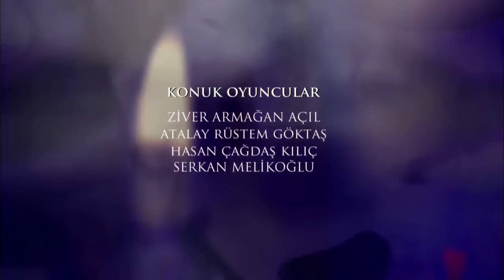Perdóname Capitulo 211 (Versión Larga)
Osman Kozan, quien emigró de Kayseri a Ankara, trabajó durante toda su vida, tiene 3 hijos, es un empresario exitoso y rico. Osman Kozan, quien no puede mostrar su éxito en la vida empresarial en la vida familiar, se convierte en la mayor causa de infelicidad para su esposa e hijos.

PROTAGONISTAS: Ulviye Karaca, Mert Altınısık, Nusret Senay, Gaye Turgut, Murat Danacı, Seyma Korkmaz.

ETIQUETA
PRODUCTOR: Nilgun Sagyasar
DIRECTOR: Gursel Ates, Mihriban Sahin, Bergüzar Demiroglu
GUIONISTAS: Vural Balıkçı, Baran Yıldırım, Aysem Ozge, Yoldas, Merve Atesoglu